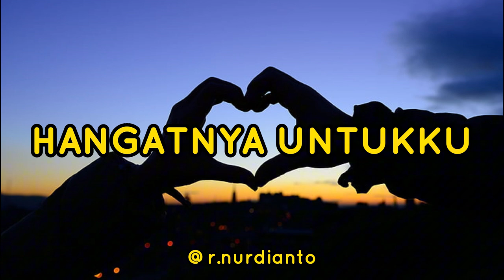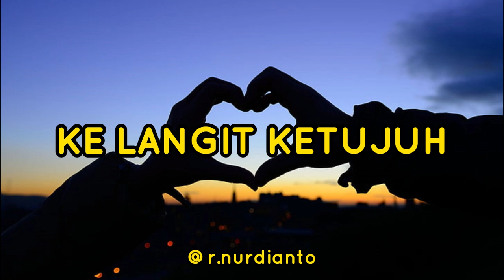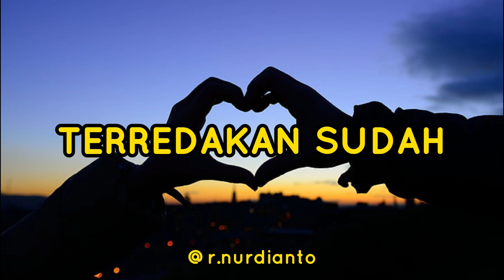Bagaikan langit di sore hari | Lirik Lagu Bagaikan Langit - Potret (Lirik)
Band: @potrettunes3523